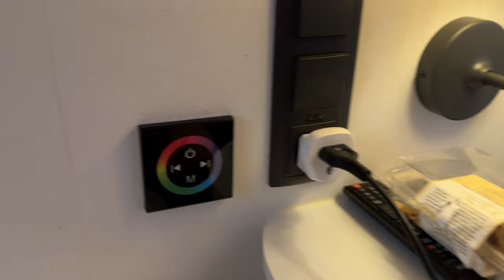Real Madrid vs Manchester City | 6 GOL DI FOLLIA AL BERNABEU 🤩🤯 | Champions League vlog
Real Madrid vs Manchester City | FOLLIA e SPETTACOLO AL BERNABEU 🤩🤯 | Champions League vlog